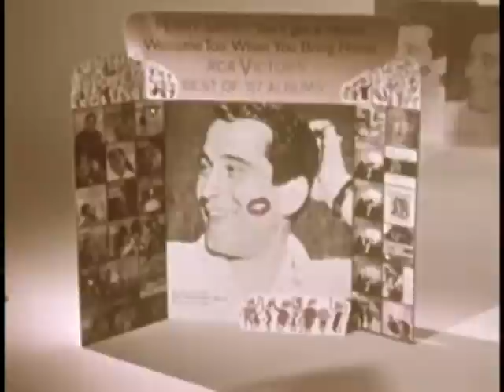RCA Victor Commercial (1957)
Courtesy: Preligner Archives